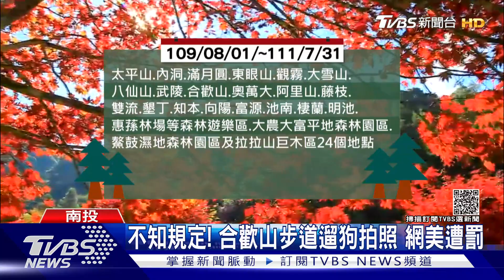不知規定! 合歡山步道遛狗拍照 網美遭罰｜TVBS新聞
有網美帶著狗狗到合歡山拍照，之後卻收到罰單才發現不能帶寵物，其實根據林務局規定109年8月開始到111年7月，全台有24處森林園區像是阿里山 、合歡山、武陵等，禁帶哺乳類寵物，要是違規最高恐罰2400元。